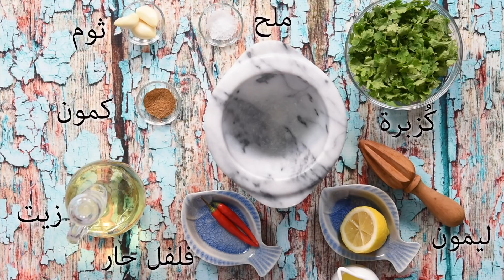خلطة السمك المقلي- الشيف أسامة السيد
سمك مقلي مع الدقة وأرز الصيادية والسلطة